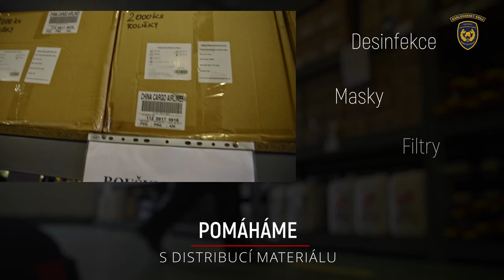Činnost HZS KVK při Covid 19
Činnost hasičů z HZS Karlovarského kraje, mimořádné úkoly během řešení epidemiologické situace v kraji, podzim 2020.